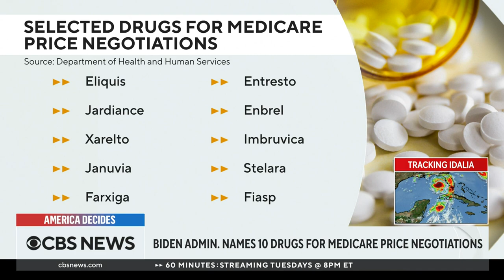Drug price cuts won't kick in for 3 years. Can they still help Biden in 2024?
The Biden administration on Tuesday announced the first 10 drugs subject to Medicare price negotiations. The move is expected to cut costs for patients, but the discounts won't kick in until 2026. CBS News senior White House and political correspondent Ed O'Keefe reports.